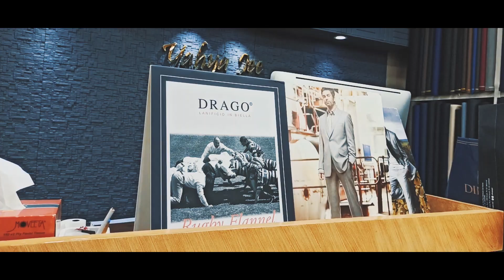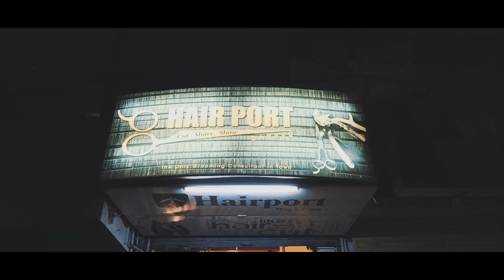MERE DOST KI SHADI